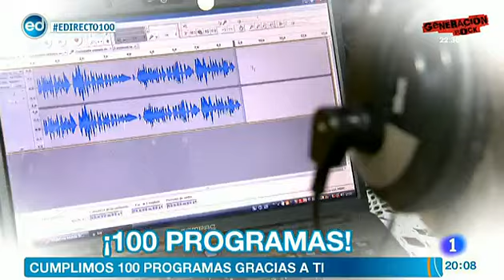TVIplaymobil en España directo. TVE 1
Reportaje realizado por el programa España directo sobre TVIplaymobil